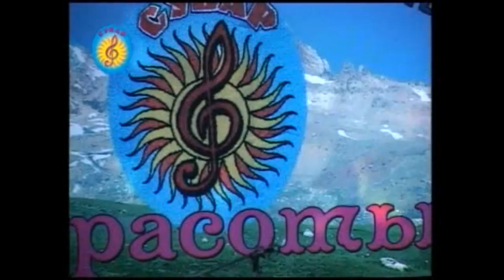Золотая Лира Шадвал